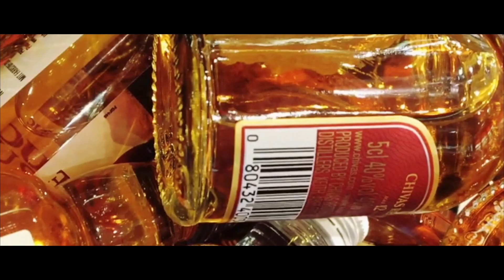The Start, SickSince Travel Vlog Lisbon Portugal watch in 1080HD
A very short vlog of the flight to Lisbon and getting ready for some sightseeing